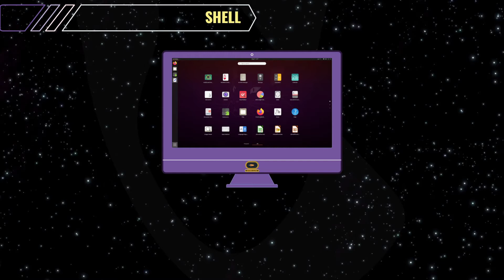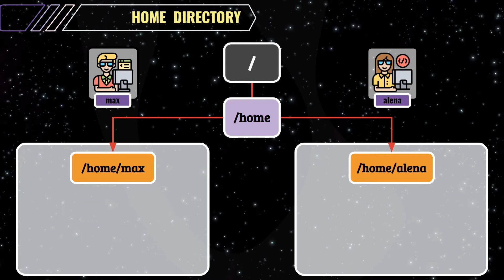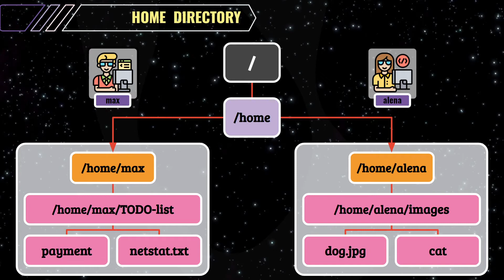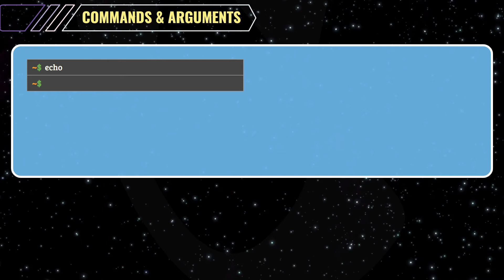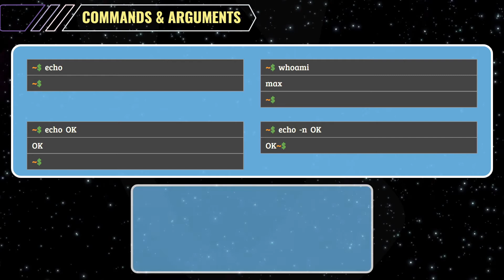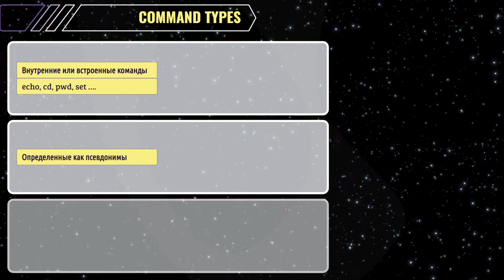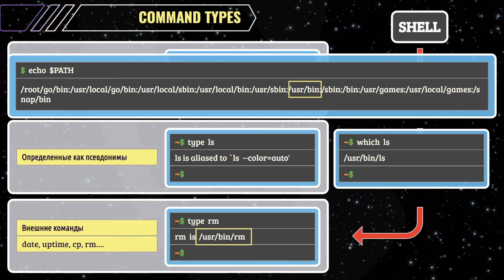1.20 - Linux Shell - Linux For Beginners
По данным  `Insights Stack Overflow`, разработчики активно используют Linux, и она обходит в этом Windows. А если обратиться к такому авторитетному изданию, как `Gartner`, мы увидим, по встроенным ОС первое место принадлежит Ubuntu.

На самом деле, Linux очень популярный в серверной среде. Более 90% из топа веб-серверов, большинство мощных суперкомпьютеров работают под управлением Linux. А говоря про смартфоны, это более 80%.

Если мы говорим о мире автоматизации и девопс, то большинство популярных инструментов сначала разрабатываются и используются в средах Linux, а уже затем становятся доступными в Windows.

Экзамены Kubernetes и Red Hat Ansible нужно сдавать в системах Linux.

И если ты планируешь изучить эти технологии и пройти сертификацию, тебе действительно потребуется знать основы операционной системы Linux.

Облака и DevOps в ИТ-индустрии растут очень быстро и спрос на DevOps и облачных инженеров растет.

Каждая новая должность теперь требует знания хотя бы нескольких инструментов DevOps и хотя бы одного из основных поставщиков облачных услуг.

Поскольку все больше и больше организаций внедряют DevOps и выполняют свои рабочие нагрузки в облаке, фундаментальное понимание Linux становится обязательным, особенно если в прошлом ты в основном работал в среде, в которой преобладала Windows.

Я постарался осветить в курсе основные пробелы новичков:
 - Сложности в работе с Linux CLI
 - Трудности в ориентации в структурах папок и файлов
 - Отсутствие опыта в работе в консольных текстовых редакторах
 - Не понятны отличия дистрибутивов
 - Как работают инсталляторы и зависимости
 - Проблемы с сетями между виртуальными машинами
 - Затруднения с правами доступа и системами безопасности в Linux
 - Недостаток опыта `на кончиках пальцев`

По всем темам у нас будет лабораторная практика, а в конце финальное задание на развертывание приложения, для его выполнения придется поднапрячься!

Эти лабораторные открываются прямо в твоем браузере и в любое время. Тебе не потребуется ничего настраивать, и ты сможешь проходить их в удобное время.

Таким образом, ты сможешь практиковаться уже через несколько секунд после завершения лекции.

Для кого этот курс:
     Всем, кто хочет изучить Linux с нуля и уверенно использовать его
     Тому, кто хочет связать свою профессию с системным администрированием
     Тем, кто хочет закрыть свои пробелы в базовых знаниях по Linux
     Любому, кто только начинает свой путь в DevOps